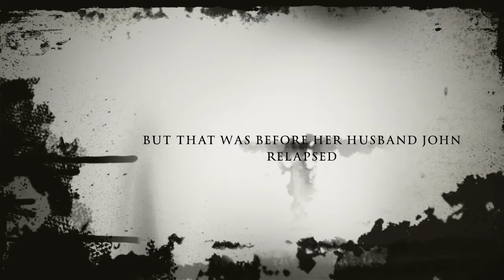BODY AND BONE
Book trailer for the new LS Hawker thriller BODY AND BONE from HarperCollins Witness Impulse.